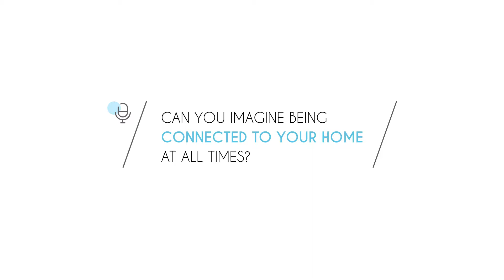WI-BOX | Call Forwarding to Smartphone for FERMAX VDS Terminals | FERMAX Door Entry Systems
WI-BOX s a small module that allows you to connect one or more smartphones to the VDS terminal in the home by downloading the App and pairing Wi-Box with the WiFi connection.

If you have FERMAX, you are already connected:

• SECURITY: You will receive calls on your mobile phone wherever you are.

• COMFORT: You can open the door to your visitors from your couch at home by using your smartphone.

• PEACE OF MIND: With your mobile you will connect to the outdoor panel without the need to receiving a call or activate an auxiliary camera from your holiday destination.

• MOBILITY: You can open the door with your mobile without the need to carry keys.